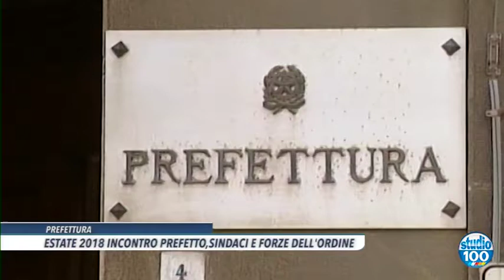ESTATE 2018: INCONTRO PREFETTO CON SINDACI E FORZE DELL'ORDINE di Francesco Friuli